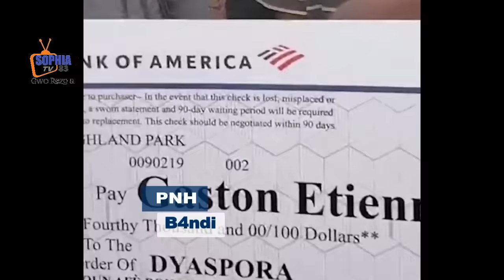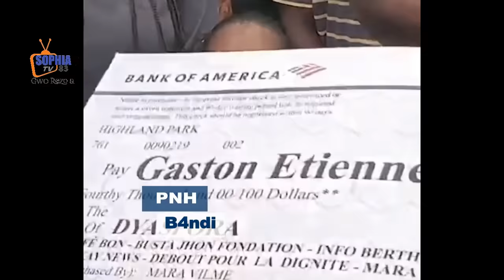Izo fenk voye ranfò M ariani Bandi sekle tout kwen Yon Polisye disparet lapolis debake moun tonbe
Adhérez à cette chaîne pour obtenir des avantages :
Selon l’ancien ministre des affaires étrangères, cette prise de position de Madame Manigat correspond à une interprétation sincère et indiscutable de l’article 20 de l’accord du 21 décembre 2022, qui dispose que les signataires du Consensus conviennent que la période de la transition englobera les nouvelles élections générales qui se tiendront en 2023 et l’entrée en fonction d’un Gouvernement nouvellement élu le 7 février 2024.

Soulignant les attributions du HCT qui consistent à contribuer à la définition des orientations stratégiques des pouvoirs publics, favoriser le dialogue national, s’assurer de la crédibilité et de l’intégrité du processus électoral en participant au choix des conseillers électoraux, entre autres, l’ancien premier ministre par intérim Claude Joseph précise qu’à sa connaissance, le HCT n’a pas participé aux importantes nominations que le Gouvernement en place a récemment effectuées à la Banque de la République d’Haïti, à l’Office National d’Assurance-Vieillesse et à l’Autorité Aéroportuaire Nationale.